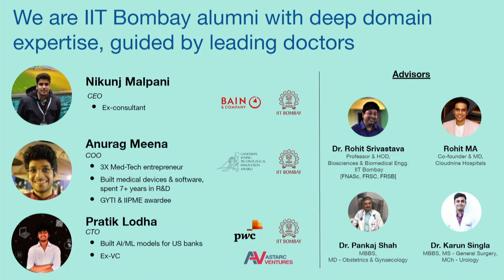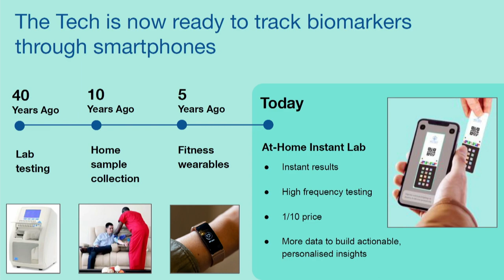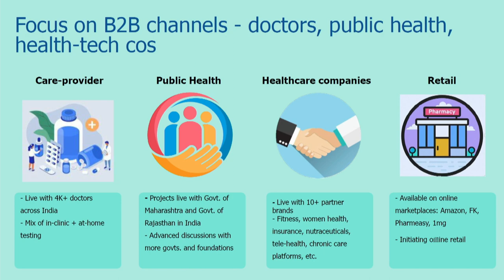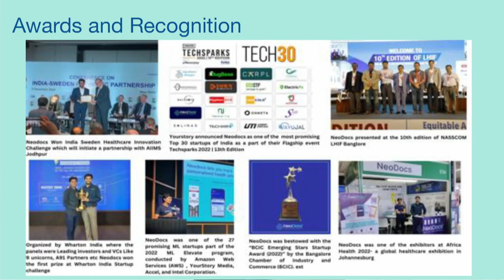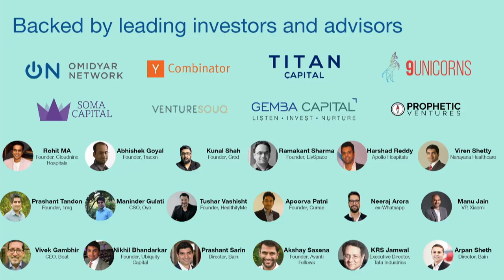Healthtech Showcase: Neodocs (CEO & Co-Founder Nikunj Malpani) | Slush 2023